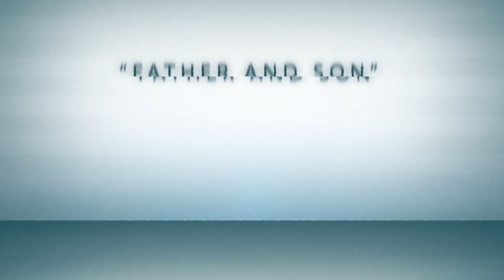Assassin's Creed 3 Story: Episode 8 "Father and Son" PC 1080p HD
Episode 8!

Assassin's Creed 3 is the epic American Revolution era tale of a father and son. The modern day fight between Assassins and Templar comes to a boil, and we finally finish Desmond's story.  We  plan on getting this series done before Syndicate, so expect many episodes in the upcoming days. We hope you enjoy the series!